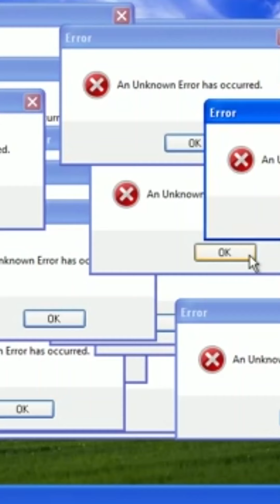BROMA DEL CIEGO PELIGROSO